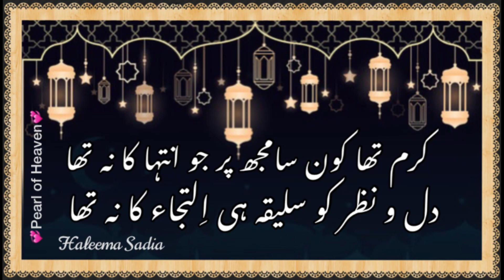Karam tha konsa mujh per (One of my Favourite Naat)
Vocal : Haleema Sadia
Lyrics : Naat
Recorded : Haleema’s mini studio

Follow-Haleema Sadia on…